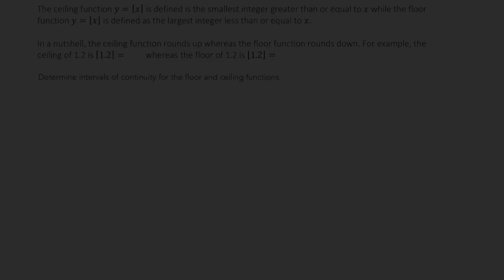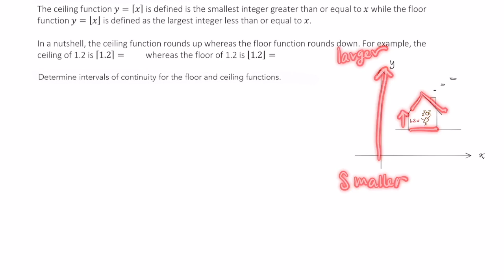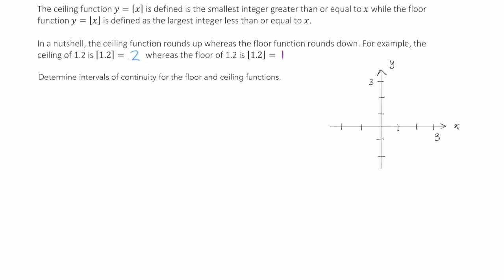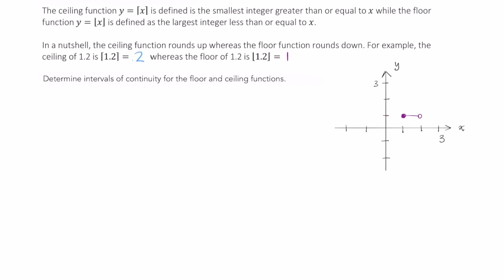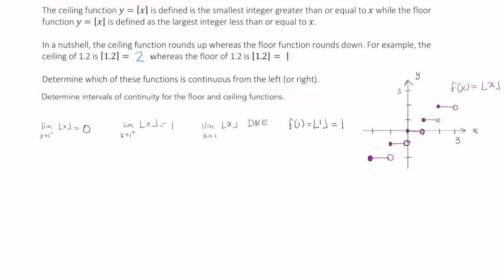Continuity and the floor function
In this video, Professor Gonzalinajec explores the concept of continuity using the floor function as an example.